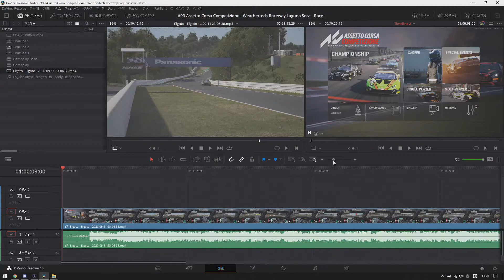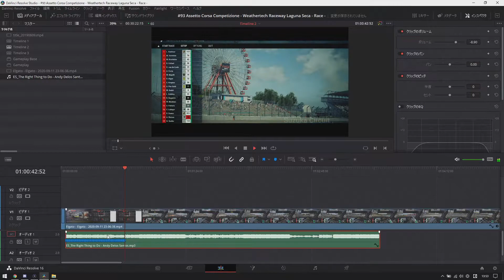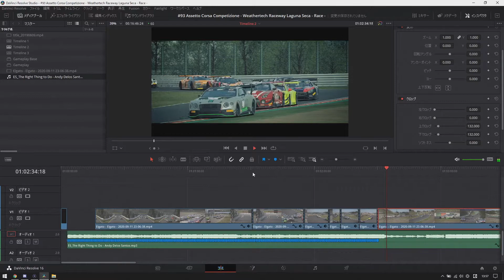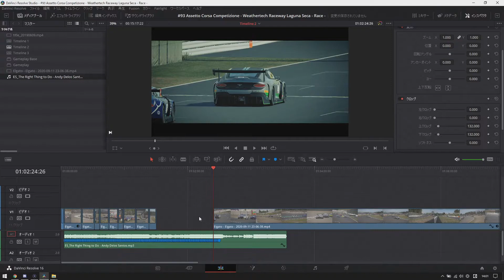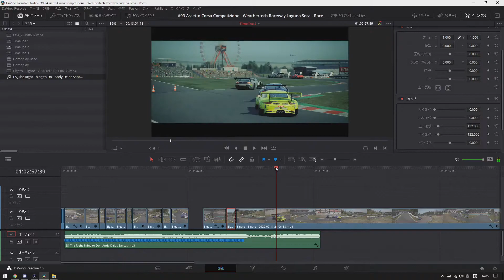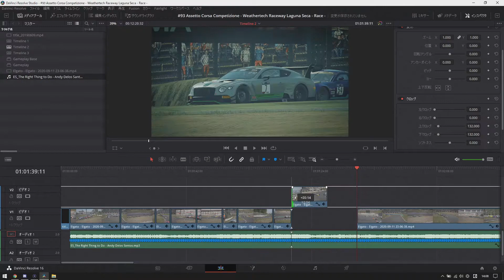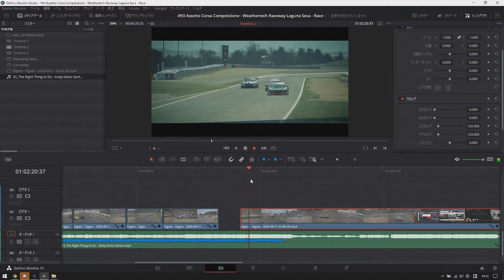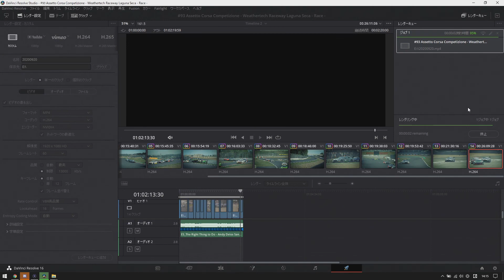#11 Video Editing in DaVinci Resolve 16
00:00 Adding Media to Timeline
00:09 Color Correction
01:26 Cropping
01:45 Audio Normalization
02:12 Adding Markers
05:05 Triming and Cutting
22:56 Adding Fade in and out
23:22 Checking Content
24:09 Delivering Content